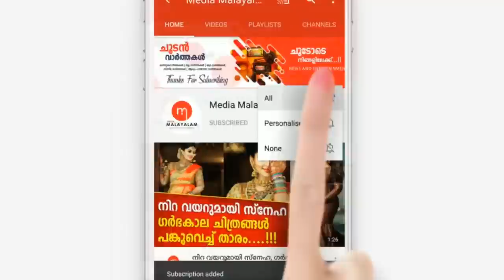ഒരുമിച്ചിരുത്തി സനുവിനെയും ഭാര്യ രമ്യയെയും ചോദ്യം ചെയ്തപ്പോൾ സനു പറഞ്ഞത് കേട്ട് പൊട്ടിക്കരഞ്ഞ് രമ്യ